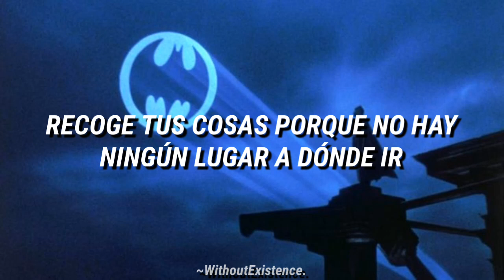Rise Against - Broken Dreams, Inc / Subtitulado